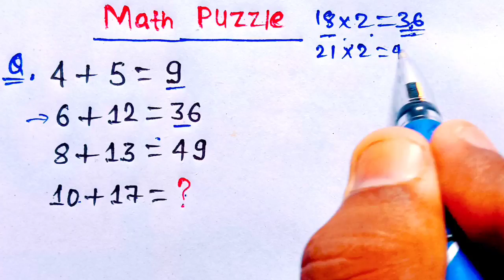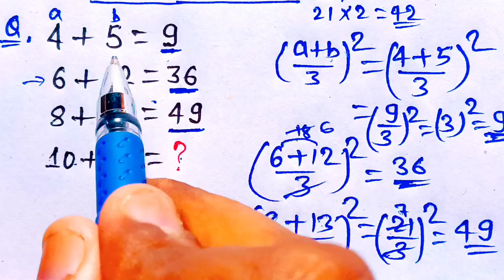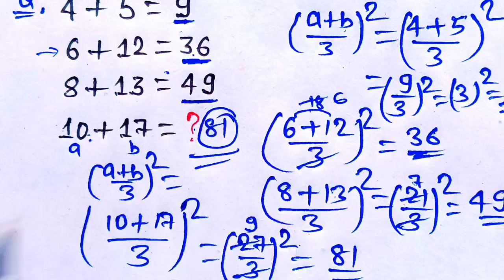Virul math puzzle 2022 | Virul question | tricky question | 10+17=? math ki paheliyan in hindi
Dear Students :: aaj ki es video mein main aapko Ek viral math puzzle Ko solve karna sikhaunga Jise mostly person wrong answer batate Hain yani solve nahi kar paye hai

प्रिय छात्र :: आज की इस वीडियो में मैं आपको एक वायरल मैथ पजल को सॉल्व करना सिखाऊंगा जिसे अधिकतर लोग गलत आंसर बताते हैं यानी सॉल्व नहीं कर पाए हैं

Hii friends,
            🌹Welcome to🌹
                              (  Champion📚Guruji  )

Cover Topic :::::::
math puzzle with solution
tricky question with answer
virul math puzzle 2022
virul math question 2022
virul question in hindi